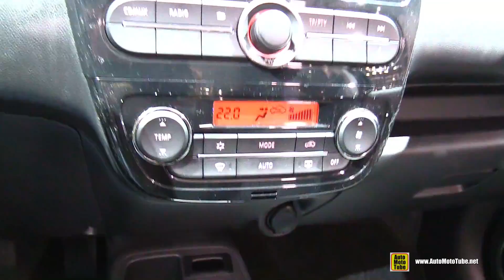2015 Mitsubishi Attrage - Exterior and Interior Walkaround - 2015 Geneva Motor Show